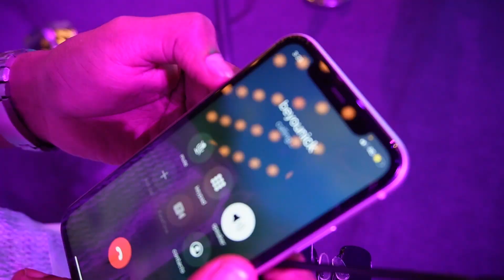I had 3 Trips in 7 days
Had a mad mad week. The trips were full of fun yet exhausting. This was a much needed break for me.